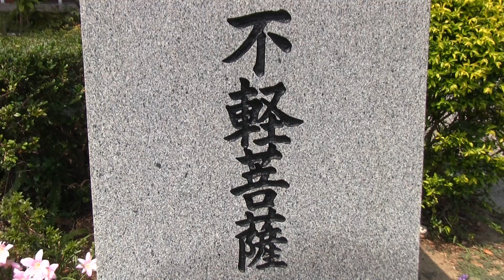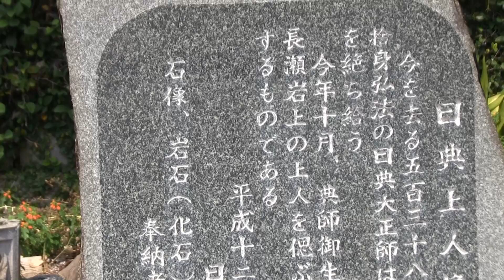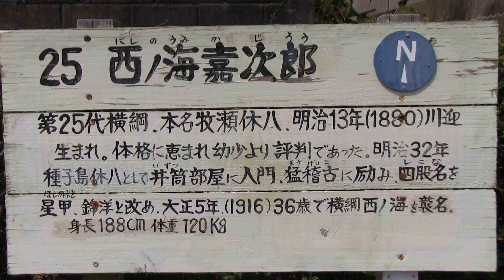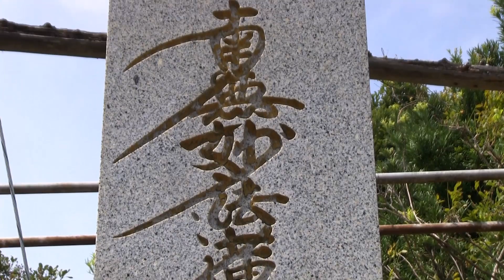種子島の名所・観光スポット：長瀬で拾身法要した正大師日典 法華宗根本山日典寺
種子島の西之表市川迎にある日典寺を収録しています。制作＝